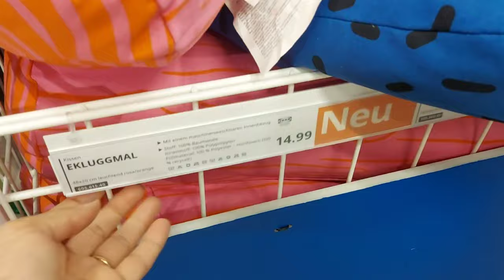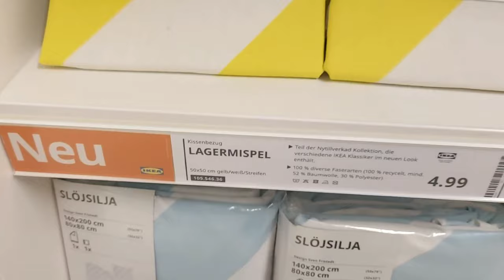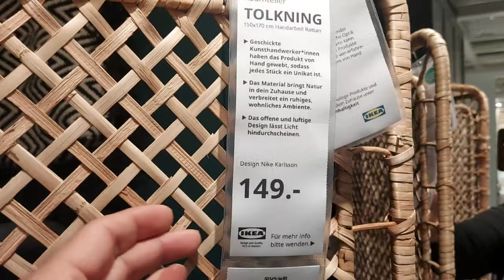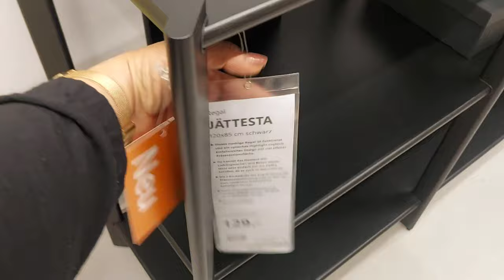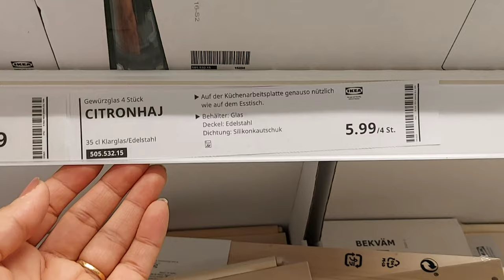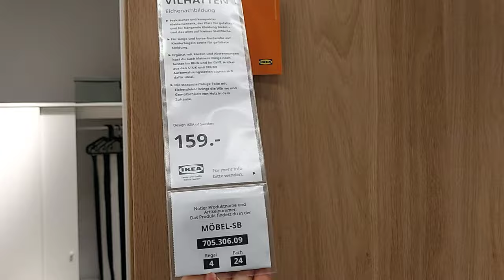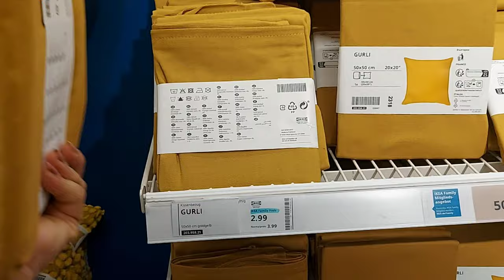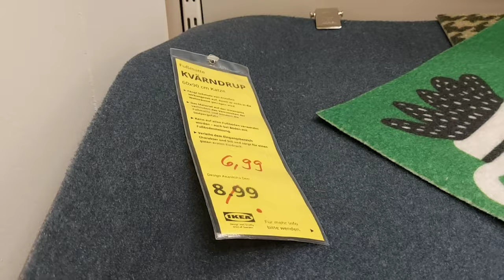WHAT'S NEW IN IKEA SEPTEMBER 2023 | SHOWROOM TOUR, SHOP WITH ME & HOME STYLING IDEAS